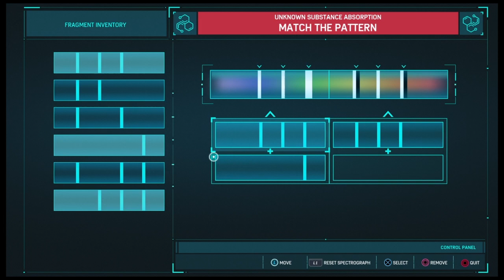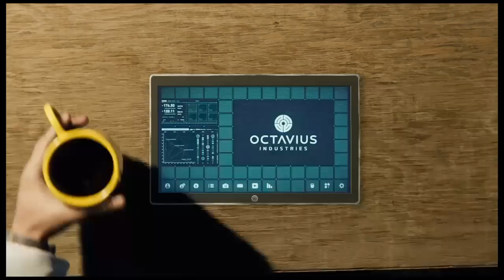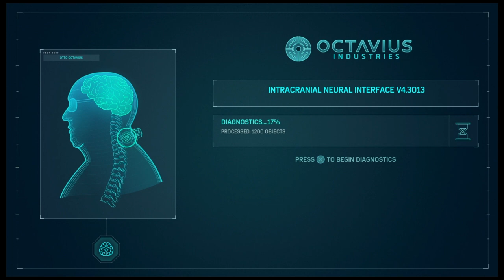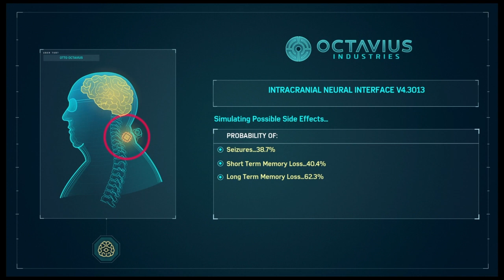Spider-Man Episode #16: Breakthrough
We find out what Tombstone is up to. And there's a breakthrough for Dr Octavius.